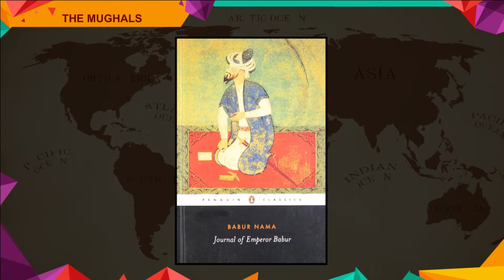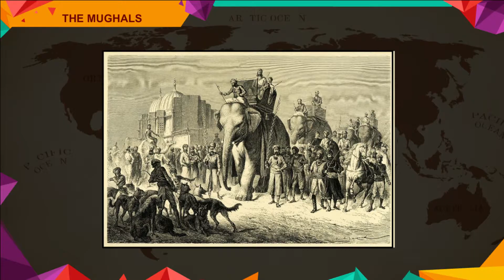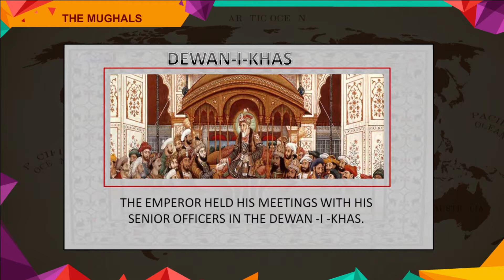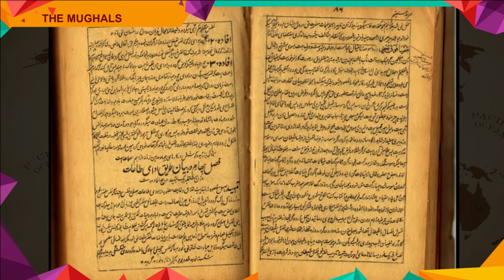KNOW YOUR PLANET 7 HISTORY CHAP 4